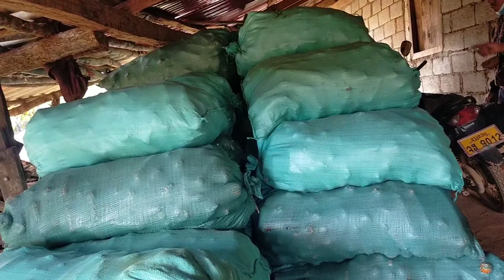wb mu yuav pob kw rau yij ntxawm nkawv nawb